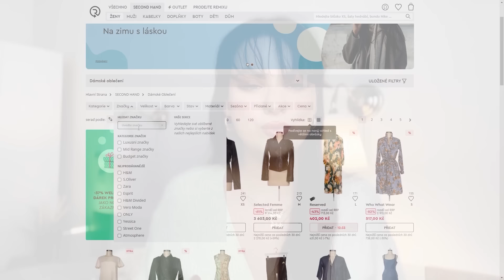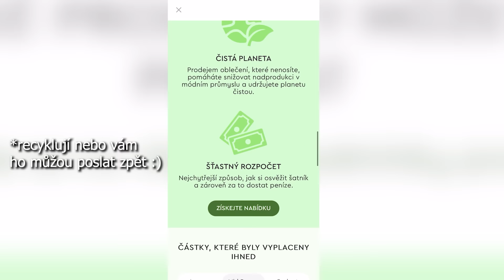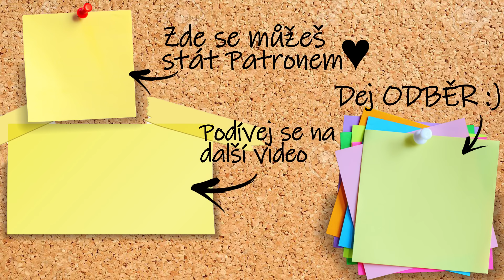Muž v TV pořadu vtipkoval o manželství, poté ŽENU ZAVRAŽDIL! Tim Bliefnick, Family Feud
👗Nakupuj krásný kousky z druhé ruky na Remixshopu s 40% slevou díky kódu KRIMI40 nebo tam prodávej, co už nenosíš Rychle, kód vyprší koncem listopadu!